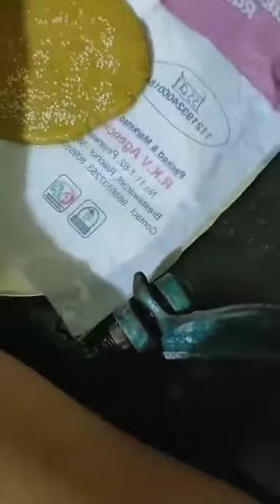గారెలు తయారు చేసే విధానం/Garelu recipe in telugu